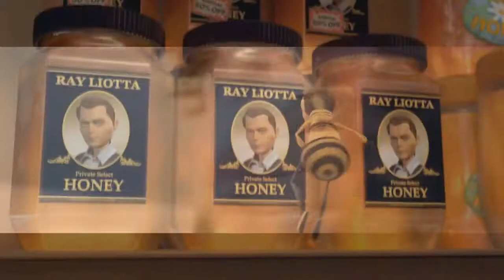The 1975 Bee Movie Trailer but the descrption explains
The Bee Movie Trailer, with The sound in the background but every time they say Bee the trailer slows down and fades and The Sound speeds up.

END.MY.SUFFERING